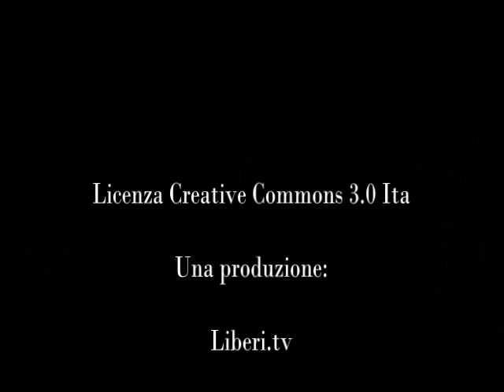Il territorio cresce, lo spazio si stringe - Il lavoro in testa (CGIL Catanzaro) 27/06/13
- Cgil Catanzaro - Lamezia ("due Mari") 27 Giugno 2013.

Il Lavoro in testa - 2° Festa Provinciale per il lavoro (CGIL Catanzaro - Lamezia)

Il territorio cresce, lo spazio si stringe

Partecipanti:
    Enzo Scalese - Segretario Provinciale CGIL Catanzaro - Lamezia
    Angela Robbe - Legacoop Calabria
    Salvatore Romano - Abitcoop
    Andrea Dominijanni - Presidente Legambiente Catanzaro
    Cava Francesco - Ance Calabria
    Ing. Giovanni Laganà - Direttore Generale settore LL.PP. -- Regione Calabria
    Walter Schiavella - Fillea Cgil Nazionale